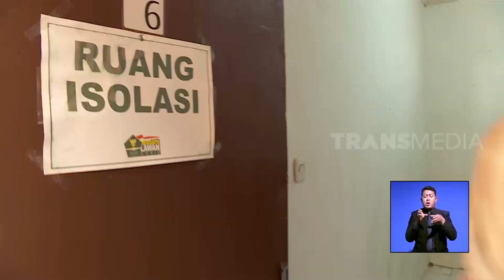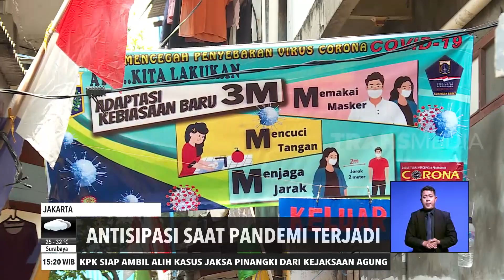Rumah Indekost Jadi Ruang Isolasi Mandiri | REDAKSI SORE (02/09/20)